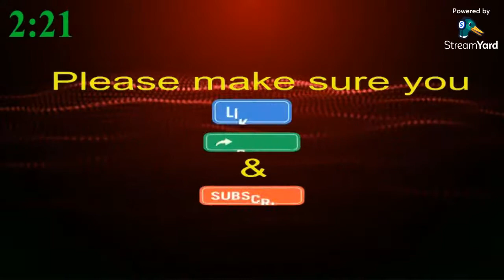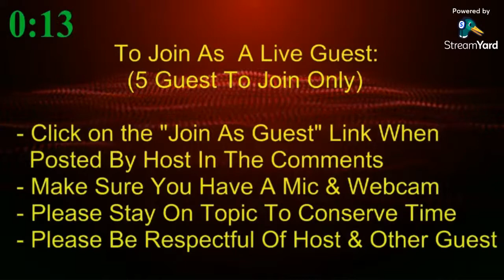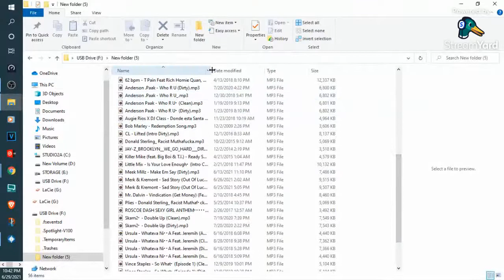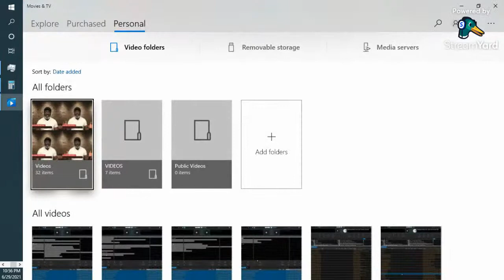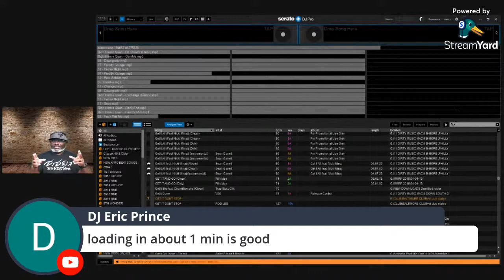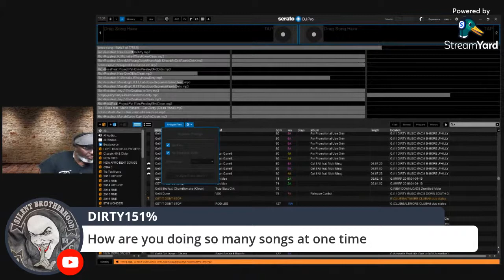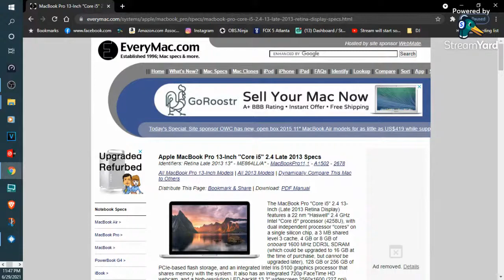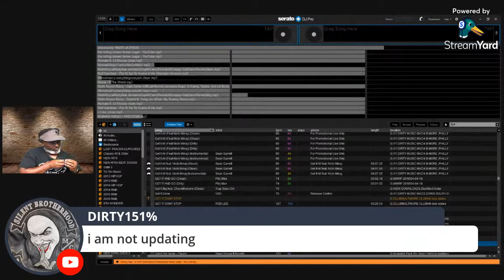LIBRARY/CRATE MANAGEMENT: A DEEPER LOOK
Join me as a cover some interesting facts as I'm working on another DJs library...things you may know and things you DON'T know about Library and Crate Management with Serato.